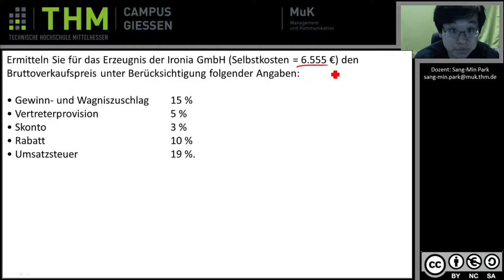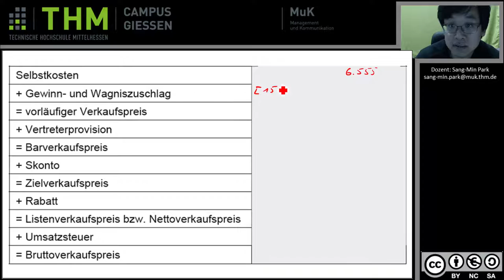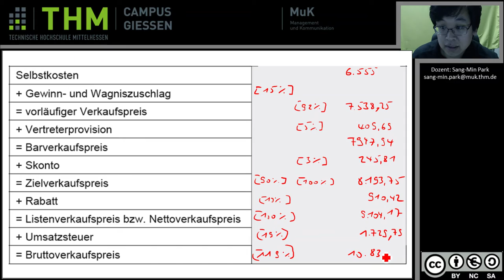KLR Beispiel Angebotskalkulation in Industriebetrieben